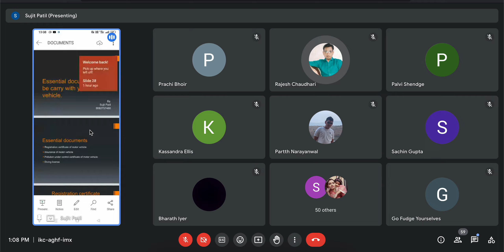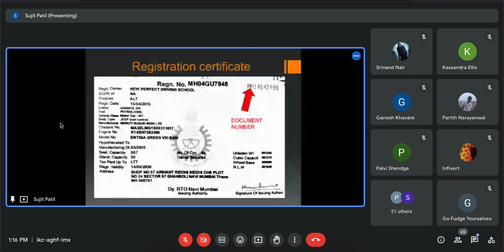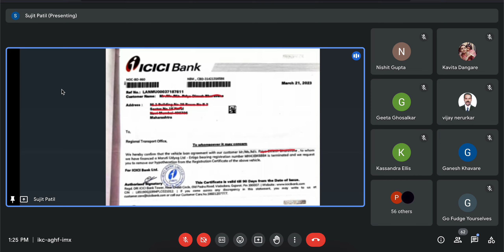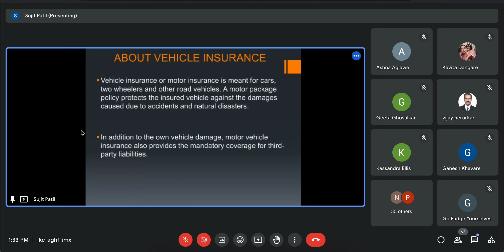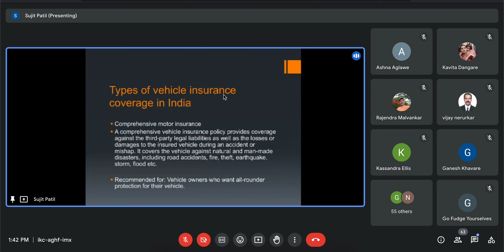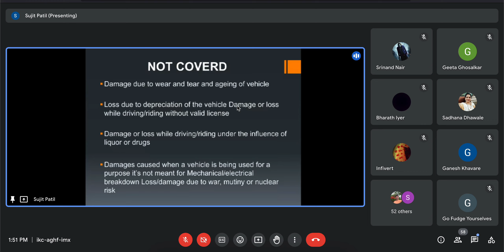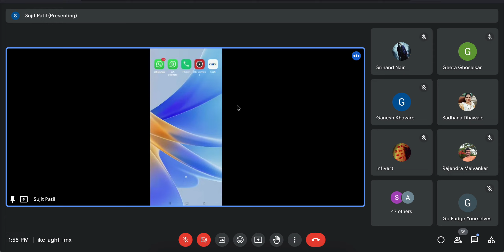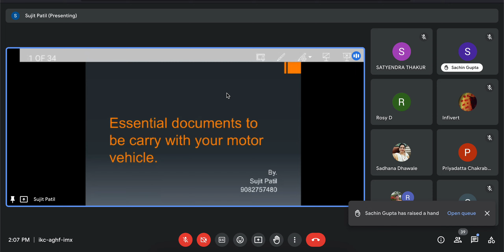Traffic offences and penalty, Registration certificate, Motor vehicle insurance,PUC, Driving licence